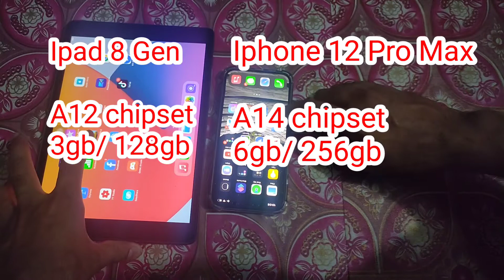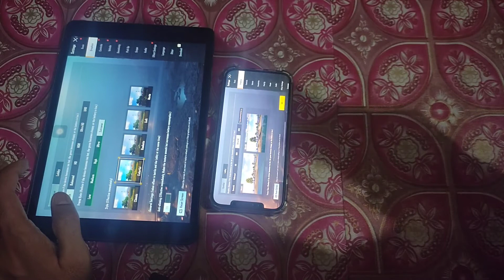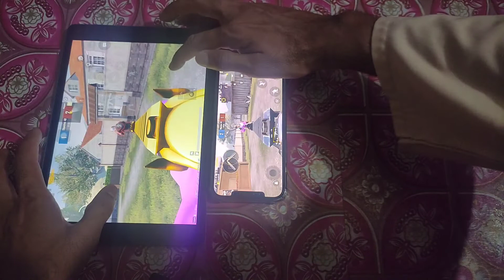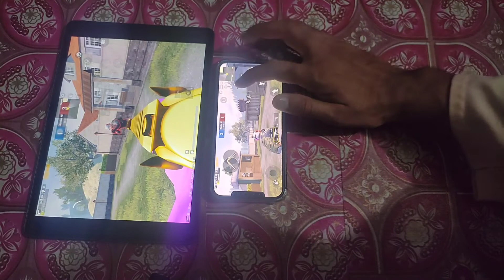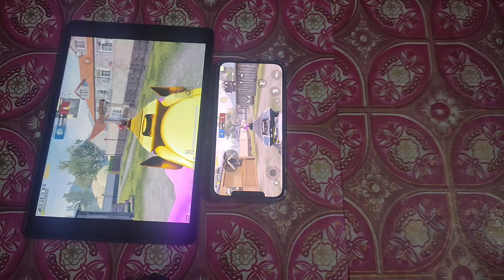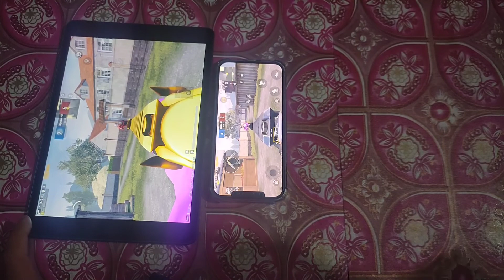Iphone 12 Pro Max PUBG Graphics Test VS Ipad 8 Generation Comparison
To continue this new Brand content further.

Khandani.